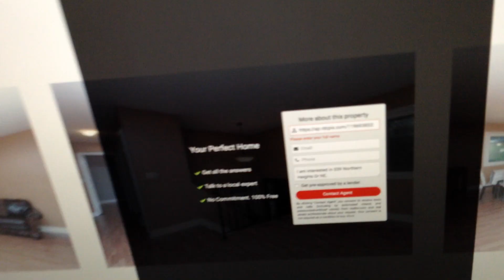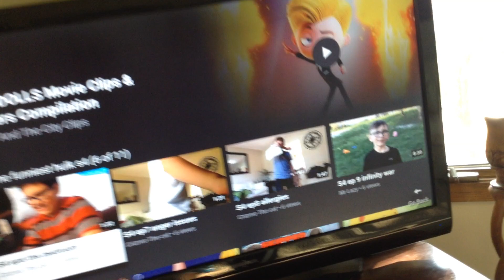S4 ep 9 the house